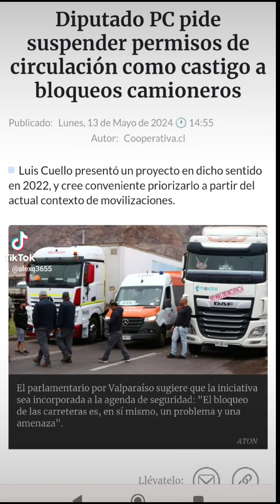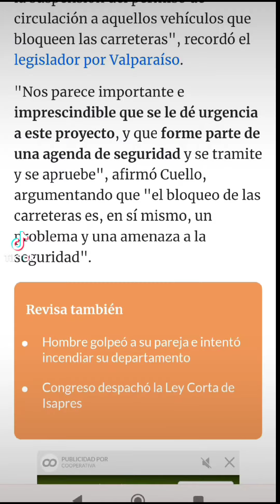AHORA EL PC ESTÁ EN CONTRA DE LOS PAROS??